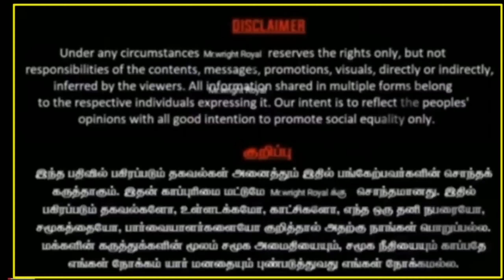ஸ்ரீமதிக்கு நீதி/ கேட்டுப்/போராடியவர்களை/குண்டு கட்டாக/தூக்கிய போலீஸ்/ madhar sangam/protest.....